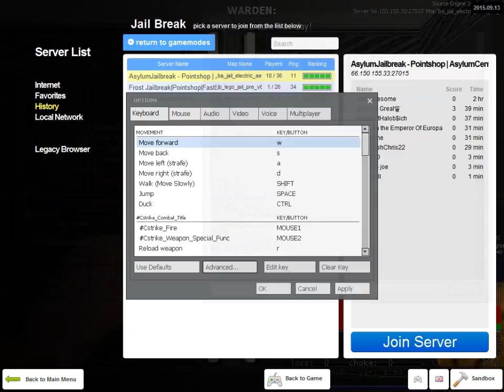11/23/2015 Jailbreak Clip